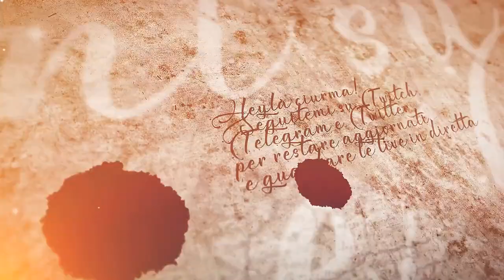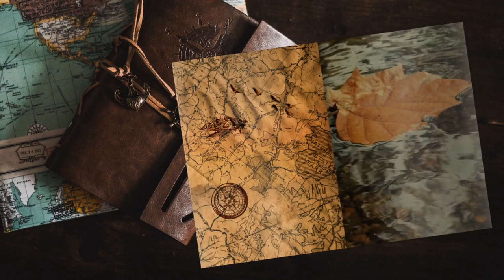Ainos - #30 Expeditions: Rome gameplay ita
In questo episodio ci occupiamo di recuperare la regione di Ainos dai nemici.